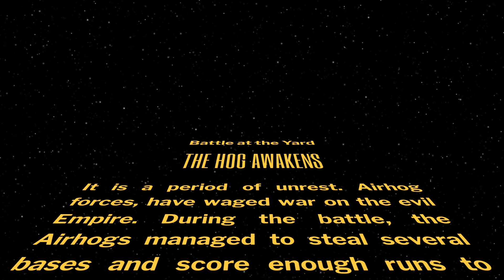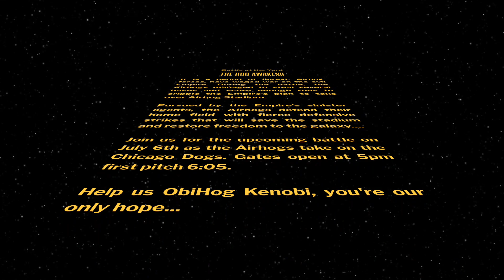Star wars Day Airhogs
Promo for Star Wars Day for Texas Airhogs